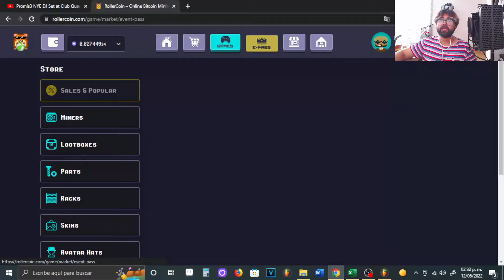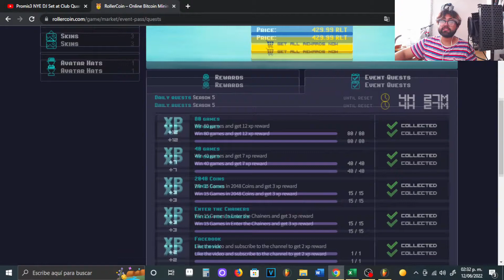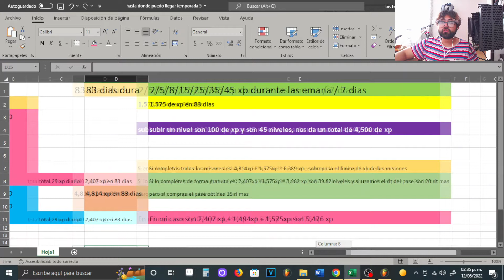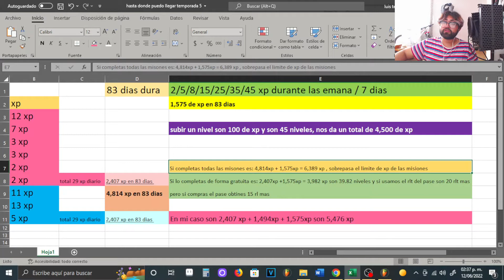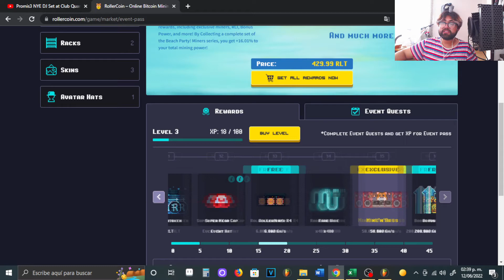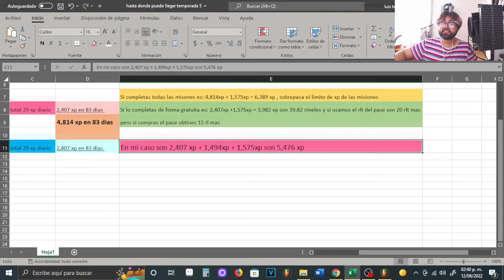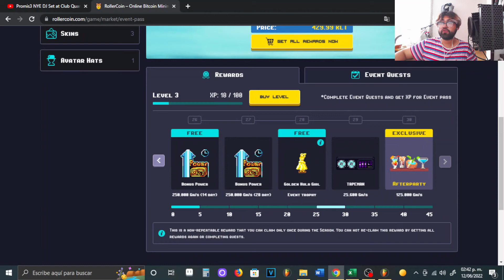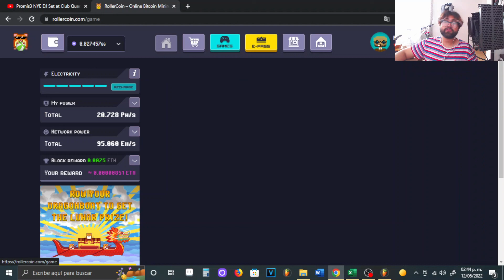¿PUEDO COMPLETAR EL PASE No.5? - ROLLERCOIN LUXO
Ignoren los tags:
rollercoin estrategia,
rollercoin bot,
rollercoin como empezar,
rollercoin cuanto se gana,
rollercoin 2021,
rollercoin paga,
rollercoin argentina,
rollercoin android,
rollercoin a binance,
rollercoin bot 2021,
rollercoin bot captcha,
rollercoin binance,
rollercoin bitcoin,
rollercoin bot gratis,
rollercoin block reward,
rollercoin como empezar sin invertir,
rollercoin como retirar,
rollercoin como comprar mineros,
rollercoin como jugar,
rollercoin cuanto paga,
rollercoin desde cero,
rollercoin dogecoin,
rollercoin doge,
rollercoin depositar,
rollercoin desde 0,
rollercoin descargar pc,
rollercoin discord,
rollercoin es rentable,
rollercoin empezar,
rollercoin ethereum,
rollercoin excel,
rollercoin electricity,
rollercoin evento,
rollercoin funciona,
rollercoin free,
rollercoin facebook,
rollercoin for beginners,
rollercoin fast,
rollercoin faucetcollector,
como funciona rollercoin 2021,
como fondear rollercoin,
rollercoin genera tu sueldo,
rollercoin game,
rollercoin guide,
rollercoin hack,
rollercoin halloween,
rollercoin hoy,
rollercoin how to start,
rollercoin how to earn,
rollercoin hindi,
rollercoin how to play,
hack para rollercoin,
rollercoin invertir,
rollercoin sin invertir,
rollercoin cuanto invertir,
rollercoin juegos,
rollercoin julio 2021,
rollercoin junio,
rollercoin jugando,
rollercoin junio 2021
rollercoin julio,
rollercoin jmgamer,
como jugar rollercoin 2021,
rollercoin para kazanma,
rollercoin kullanımı,
rollercoin kayıt,
rollercoin kazanma,
rollercoin nasıl kullanılır,
rollercoin ne kadar kazanıyor,
rollercoin low balance,
rollercoin losing power,
rollercoin legit,
rollercoin vale la pena,
games like rollercoin,
live wd rollercoin,
rollercoin mineros,
rollercoin mejor estrategia,
rollercoin minar,
rollercoin milly,
rollercoin mineria,
rollercoin mayo 2021,
rollercoin mexico,
rollercoin miners,
rollercoin new era,
rollercoin nueva era,
rollercoin no funciona,
rollercoin navidad,
rollercoin novedades,
rollercoin noticias,
rollercoin network power,
rollercoin opiniones,
rollercoin para principiantes,
rollercoin primer minero,
rollercoin paga 2021,
rollercoin poder de minado,
rollercoin para android,
rollercoin prueba de pago,
rollercoin primeros pasos,
rollercoin que minar,
rollercoin que es,
rollercoin que minero comprar,
rollercoin que moneda minar,
rollercoin que minar 2021,
rollercoin que es mejor minar,
mejor que rollercoin,
rollercoin quanto ganha,
rollercoin retiro,
rollercoin referidos,
rollercoin rentable,
rollercoin registrarse,
rollercoin robot,
rollercoin review,
rollercoin rlt,
rollercoin roller token,
rollercoin sirve,
rollercoin solo jugando,
rollercoin strategy,
rollercoin script,
rollercoin split power,
rollercoin si paga,
rollercoin similares,
rollercoin trucos,
rollercoin tutorial,
rollercoin top 1,
rollercoin tips,
rollercoin top,
rollercoin token blaster,
rollercoin termux,
rollercoin update,
como usar rollercoin,
como usar rollercoin 2021,
rollercoin new update,
rollercoin vs,
rollercoin venezuela,
rollercoin valor,
bitcoinmania vs rollercoin,
vender mineros rollercoin,
rollercoin worth it,
rollercoin wallet,
rollercoin withdraw proof,
rollercoin wd,
how does rollercoin work,
how rollercoin works,
cara withdraw rollercoin,
cara withdraw rollercoin ke indodax,
rollercoin ya no paga,
rollercoin youtube,
rollercoin para yatırma,
rollercoin yatırım,
rollercoin yatırımsız,
rollercoin yatırım yapma,
rollercoin yeni başlayanlar,
rollercoin yeni dönem,
rollercoin do zero,
rollercoin jak zacząć,
rollercoin 100 dolares,
top 1 rollercoin,
rollercoin 2021 bot,
rollercoin 2021 julio,
estrategia rollercoin 2021,